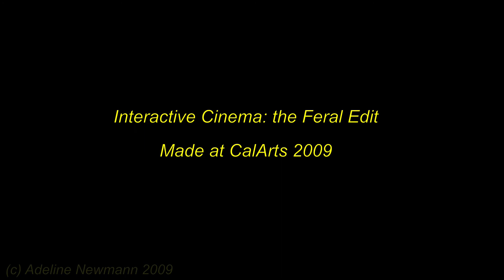the ebbing ble(u): documentation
Documentation for my installation "the ebbing ble(u)" created by Adeline Newmann and performed by us. Installed in A404 (the Black and White studio) at CalArts as part of a class installation for Interactive Cinema: the Feral Edit, taught by Hillary Kapan. Thanks to everyone who came and visited!! Enjoy!